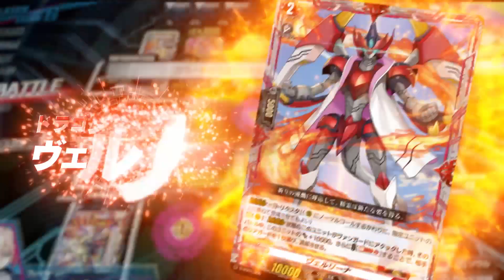家庭用ゲーム『カードファイト!! ヴァンガード ディアデイズ』CM第1弾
ブシロードによる超大作オリジナルカードゲーム『カードファイト!! ヴァンガード』がNintendo Switch™/Steam🄬で11月17日（木）発売決定！

スタンダードルールが遊べる初のデジタル商品である「カードファイト!! ヴァンガード ディアデイズ」では、overDressの世界を舞台にした完全新作のオリジナルストーリーが展開！

  ゲームオリジナルキャラクター「一導寺ユキ（CV.西尾夕香）」が主人公となる完全オリジナルストーリーが展開！解散した最強チームを再建すべく、カードファイトで仲間を集めて成長していく！

 さらに、overDressのキャラクター「近導ユウユ（CV.蒼井翔太）」「桃山ダンジ（CV.小野友樹）」「江端トウヤ（CV.内田雄馬）」が主人公となるストーリーもあるのでぜひお楽しみください！

 スタンダードルールに対応した1000種類以上のカードを使ってファイト可能！
ゲームならではの演出の数々で、白熱のファイトでもっと高く、もっと強く…！
とことん、ヴァンガードを遊び尽くしましょう！

「CARDFIGHT!!